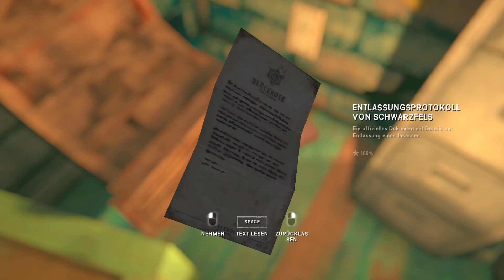The Long Dark S4E16 Also damit hat ja niemand gerechnet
Helles Licht erleuchtet den Nachthimmel. Der Wind wütet jenseits der dünnen Wände deiner Holzhütte. In der Ferne heult ein Wolf.
Du betrachtest die mageren Vorräte in deinem Rucksack und wünschst dir die Tage zurück, an denen es noch Strom gab. Wie lange wirst du noch überleben?

Willkommen zu THE LONG DARK, dem innovativen Erkundungs-/Survival-Erlebnis, das „Wired“ als „Gipfel eines gesamten Genres“ bezeichnet.

The Long Dark ist ein nachdenklicher Mix aus Erkunden und Survival, bei dem Einzelspieler eigenständig denken und nach einem geomagnetischen Sturm eine ausgedehnte,
gefrorene Wildnis erforschen müssen. Es gibt keine Zombies – nur dich, die Kälte und alle Bedrohungen, die Mutter Natur aufbringen kann.

Wenn euch das Spiel gefällt, dann Unterstützt die Entwickler und holt es euch. Es macht wirklich Spaß, auch wenn man bei ein paar kleinen Dingen meckert. :)